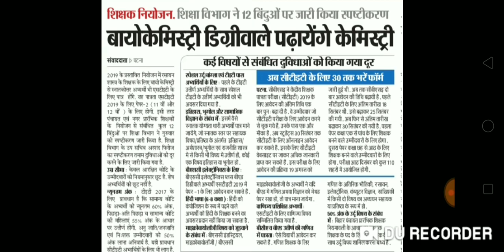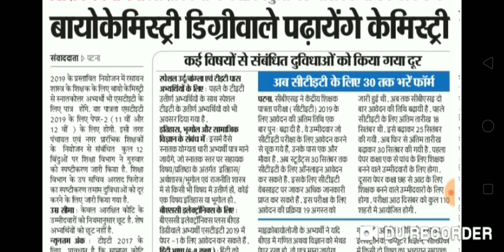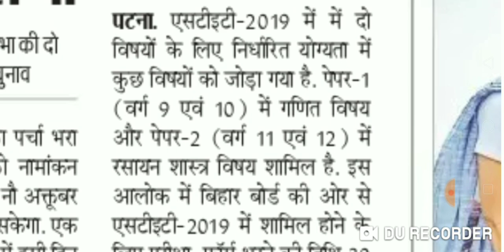Bihar STET Exam 2019, Online Apply Date Extend, More Subject Add, Official Notification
Hello Friends,